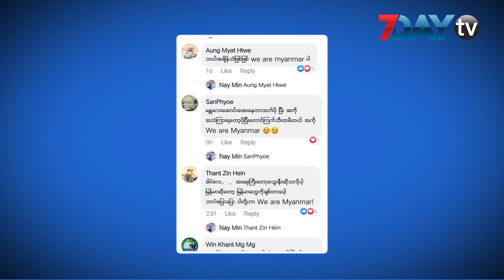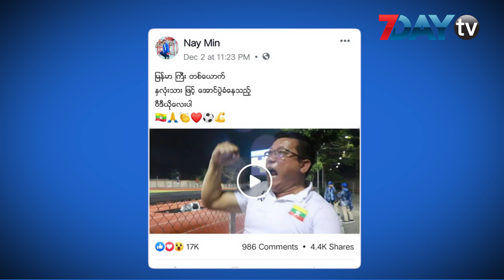7DayTV ဖေ့စ်ဘွတ်ခ်တစ်ခွင် Around The Facebook